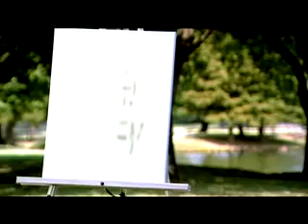Famous Failures.flv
Famous failures of Life.